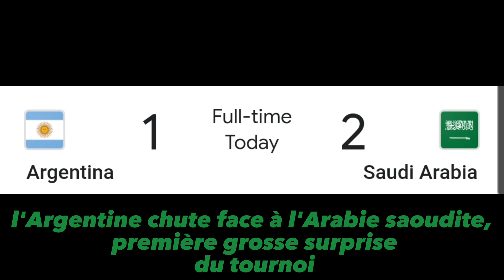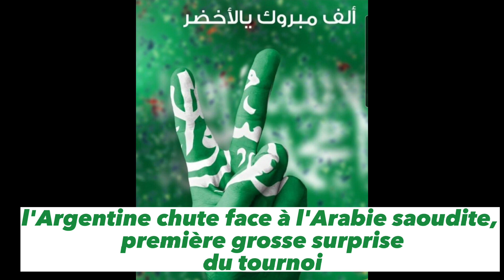مبروووووك فوز السعودية على ميسي الارجنتين 🇸🇦 VS 🇦🇷 مقطع تعليمي.